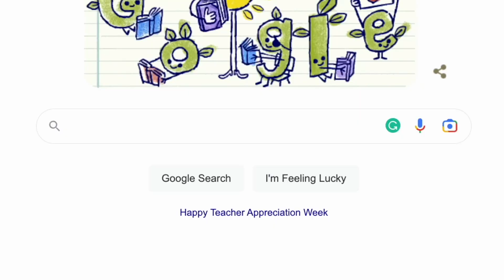The key to sexual purity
The key to sexual purity isn’t always black and white. We’re talking from experience when we say that sexual purity in relationships is possible. Learning how to be pure and live a life without sex before marriage can be done!